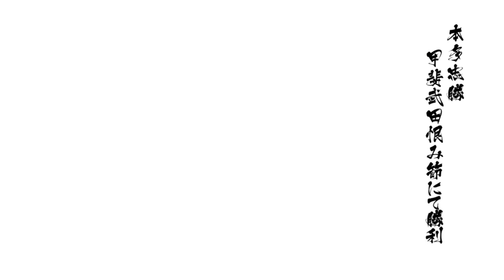戦国BASARA4皇 本多忠勝 甲斐武田恨み節